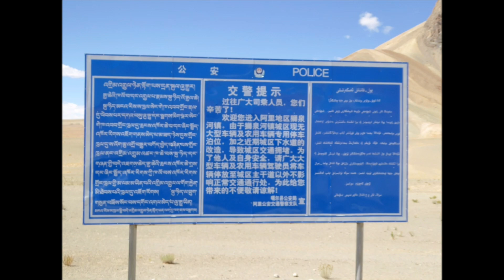Mit dem Buschtaxi unterwegs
Reiseimpressionen - schöne weite Welt - mit dem HZJ 78 unterwegs.